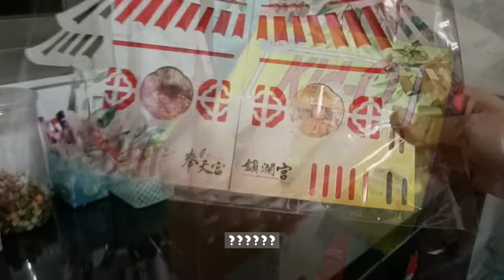開箱—2022全家福袋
我..（？：
我有在挑戰剪更難的影片😀
有時候不會是很長🤪
會像是抖音那樣✨
我也會放到這裡💫
我的影片都說自己剪的🎞️
有一些有放剪輯過程...

什麼時後發片:
每個星期六會發影片6️⃣
短片的話（抖音影片）
就不定時🙅🏻‍♀️
但也是我自己剪的

合作⬇️⬇️⬇️⬇️:

我的IG是：youtubes.x
IG名字是：雪汐

為什麼要有IG❓:
有IG主要是我還沒有社群
所以IG就=我的YT社群